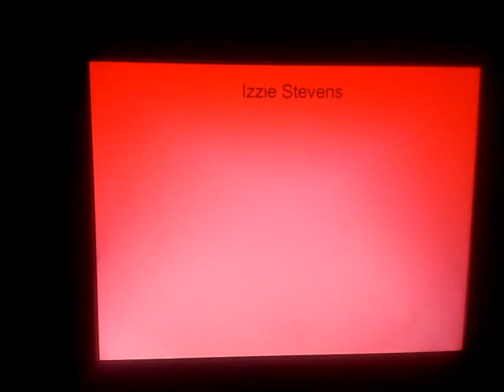GREY'S ANATOMY GIRLS: MOST BEAUTIFUL & FAVOURITE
My 1st ever video. Grey's anatomy girls. Who's your favourite and who is the most beautiful. Leave your opinion in comments if you wish!